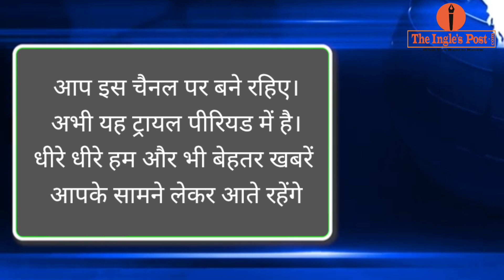MP Top 10 news | मध्य प्रदेश की बड़ी खबरें | mp top news of the day | 25 august 2024 | hindi news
top news of politics from mp
latest news of madhyapradesh
breaking news of mp
big news of mp